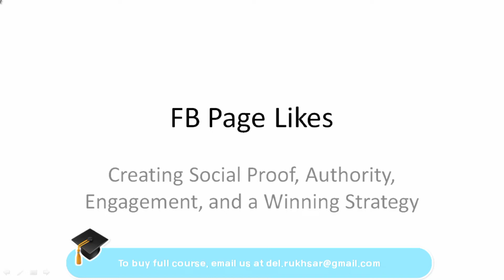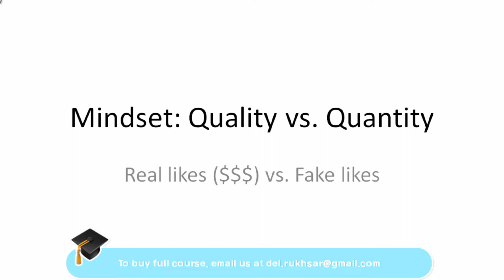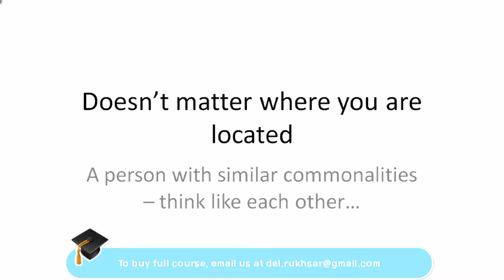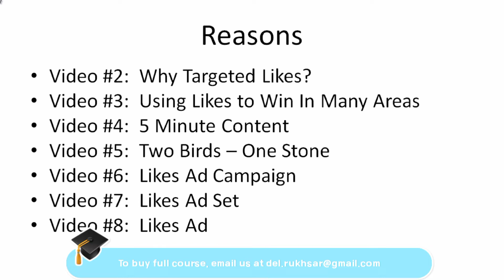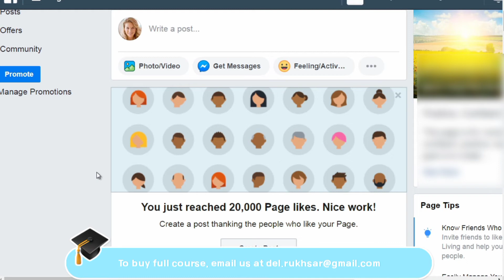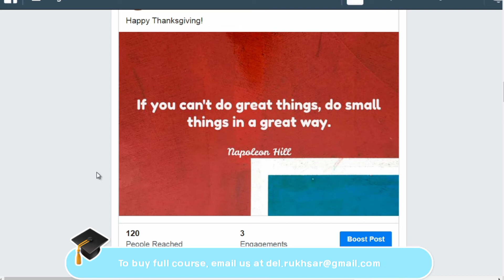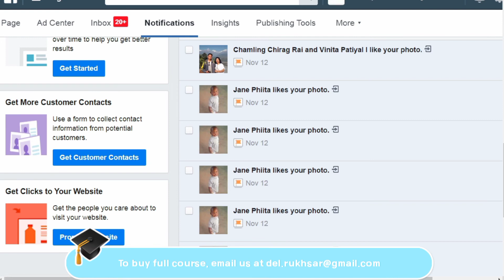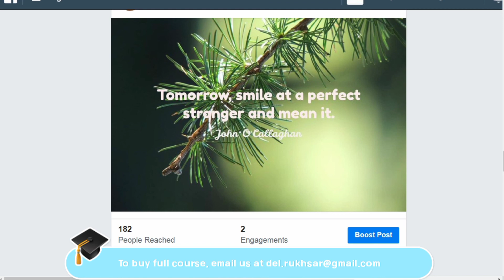How to use facebook in full details